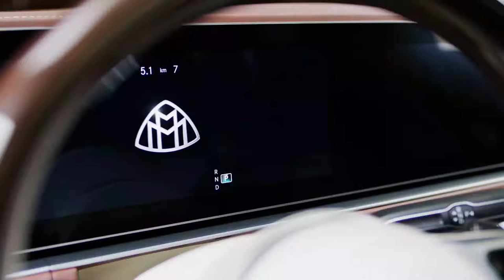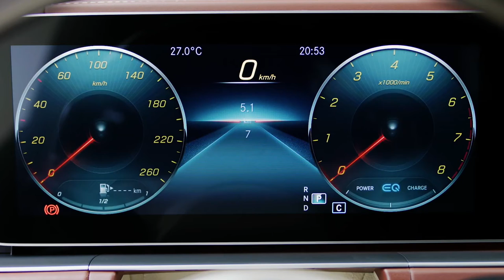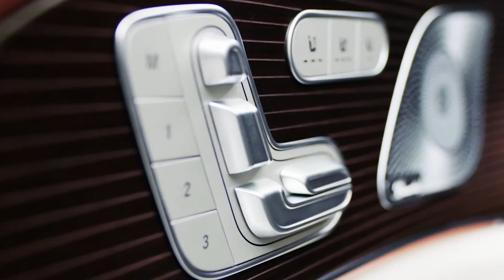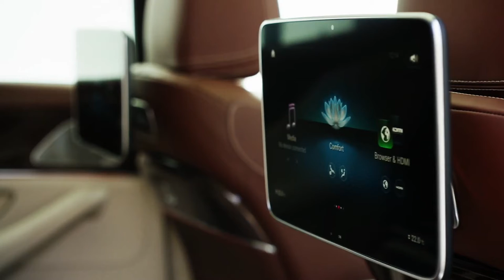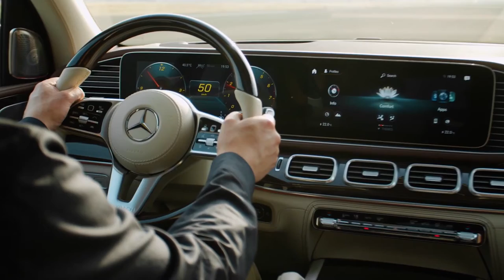NEW MERCEDES MAYBACH SUV 2021 MRCD Chameleon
NEW MERCEDES MAYBACH SUV 2021
MERCEDES GLS represents the peak of SUV luxury. But to earn Mercedes-Maybach badge, even this superlative vehicle needed to reach new SUV heights.